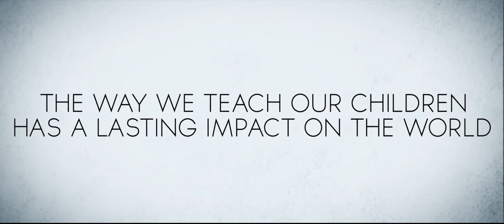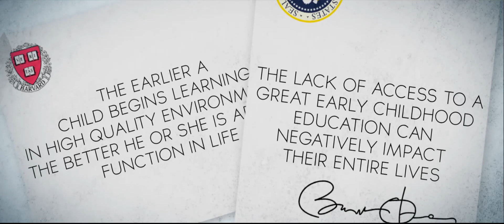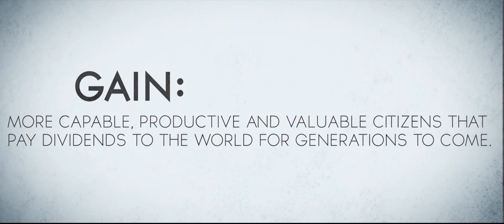Investing In Early Childhood Development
The U School is an early childhood and family learning in Ann Arbor, Michigan. We offer an innovative educational experience for Preschool, Pre-K, and Kindergarten aged children and their families.